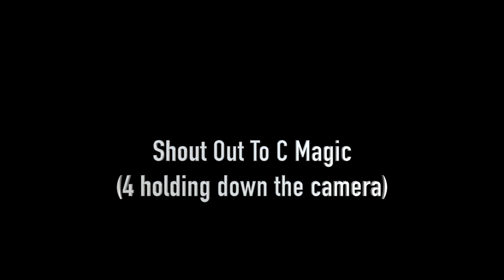Balla Dee Opening Up For Project Pat| Cincinnati, Ohio 5/13/2017| Shot By C Magic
Balla Dee Opening Up For Project Pat